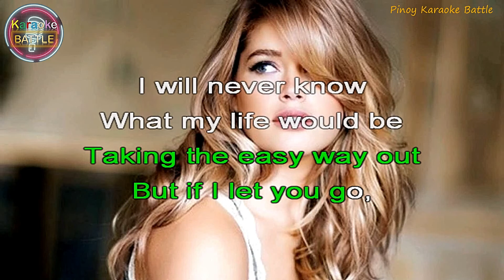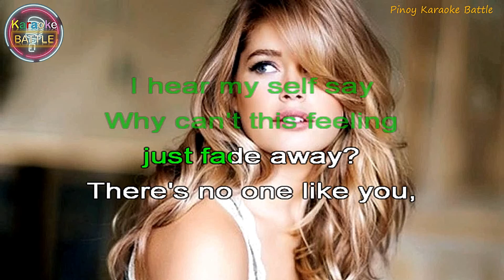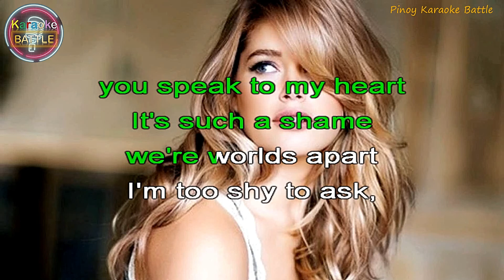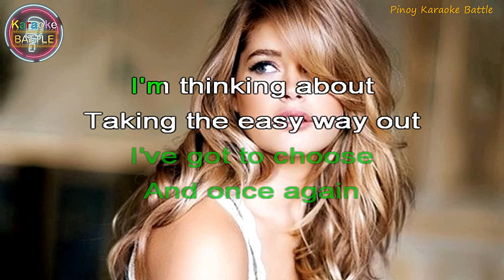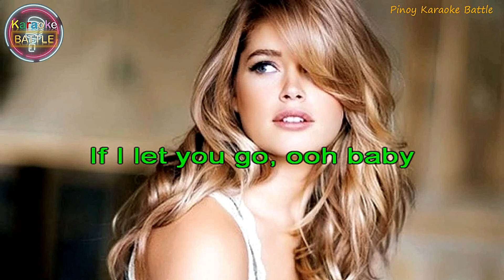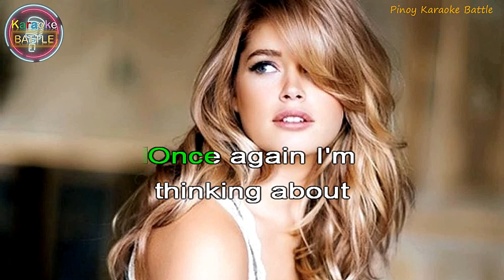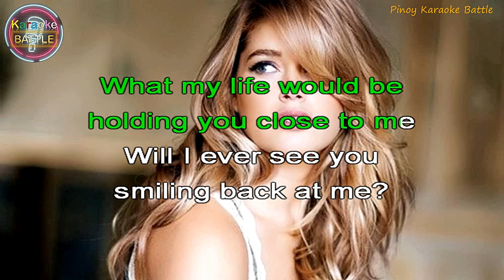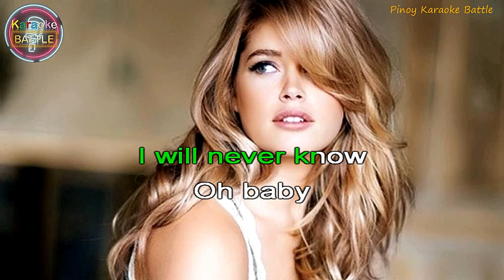If I Let You Go (KARAOKE) | Westlife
"If I Let You Go" is a song by Irish boy band Westlife. It was released in the United Kingdom on 9 August 1999, as the second single from their self-titled debut album. It became the second of the band's fourteen UK number 1 hit singles, spending eleven weeks on charts. The song has received a Gold sales certification in the UK for selling over 400,000 in combined sales of purchased and streaming-equivalent sales. It is the band's eighth most streamed song, tenth best selling single in paid-for sales category and in combined sales category in the United Kingdom as of January 2019. While it is their sixth most streamed song of all time from their home country, the Republic of Ireland as of 2 April 2019.

It was composed in the traditional verse–chorus form in Bb major, with McFadden, Filan and Feehily's vocal ranging from the chords of D4 to A5.

The music video was directed by Sven Harding and was filmed in Tenerife, Spain. It depicts the band walking along a beach and singing by a hillside surrounded by red and yellow flags. The video on YouTube has 110 million views as of June 2019.

Listen ad-free with YouTube Premium
Song: If I Let You Go (Radio Edit)
Artist: Westlife
SME; BMI - Broadcast Music Inc., ASCAP, UNIAO BRASILEIRA DE EDITORAS DE MUSICA - UBEM, LatinAutor, Kobalt Music Publishing, LatinAutorPerf, UMPG Publishing, LatinAutor - UMPG, and 15 Music Rights Societies